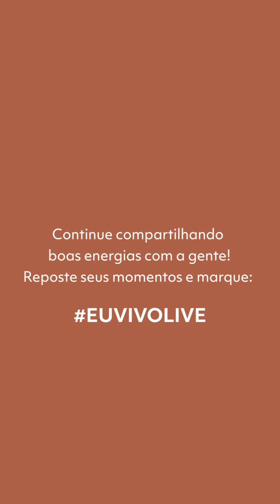Cultive sua horta em casa l LIVE! Experience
Aprenda a cultivar sua horta em casa com Mônica Wagner l LIVE! Experience

A nossa Team LIVE! Mônica Wagner traz dicas para ter a sua horta em casa  com temperos sempre frescos.